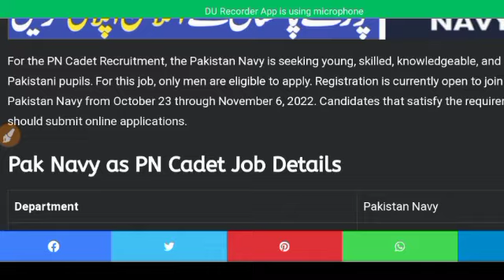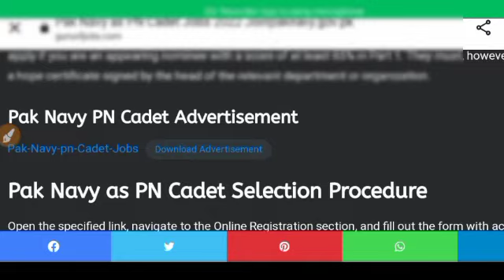Pak navy as a PN cadet jobs 2022 - PN cadet jobs 2022 online apply - Pak navy PN cadet jobs 2022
Pak navy as a PN cadet jobs 2022 - Pak navy as a PN cadet jobs 2022 online apply - PN cadet jobs 2022 online apply - Pakistan navy as a PN cadet jobs 2023 ...

I hope you will be happy and healthy.In this video I will tell you about Pakistan navy as a PN cadet jobs 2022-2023. So let's started..